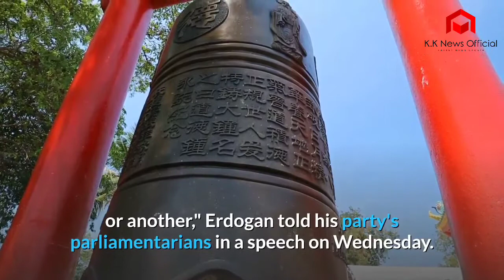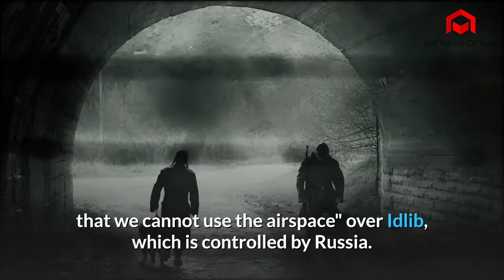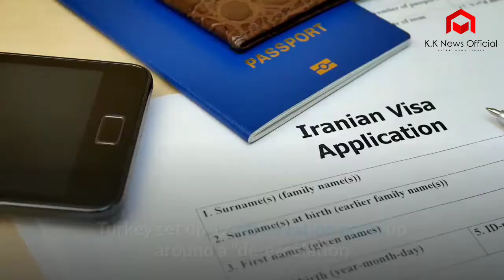Turkey vows to drive Syrian forces back from Idlib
Battle for Idlib
Syria's War
Turkey-Syria border
Middle East

Turkey plans to push Syrian government forces away from its military observation posts in northwest Syria's Idlib region by the end of February, President Recep Tayyip Erdogan said, despite advances by the Russian-backed military.